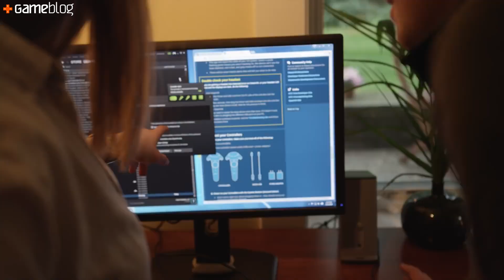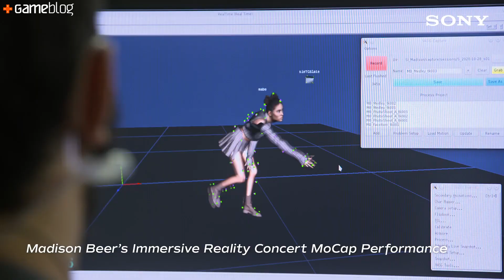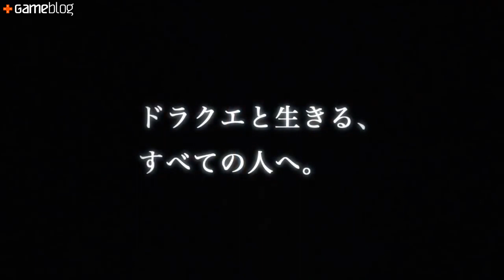VR Le Futur #108 : Brevet Samsung, Hitman 3, Dragon Quest VR... L'émission 100% Réalité Virtuelle !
Au menu cette semaine, Brevet Samsung, Hitman 3, Dragon Quest VR !

Tests, news, astuces, geekeries, forum, toute l'actu des jeux vidéo vous attend